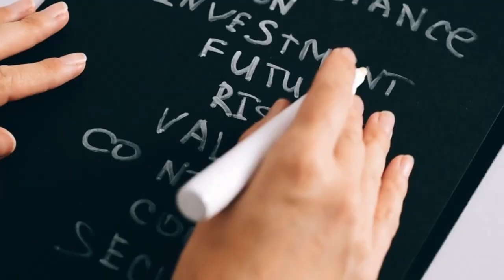Thiel Fellowship & Startup Investing w/ Michael Gibson (MI275)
Robert Leonard chats with Michael Gibson about the Thiel Fellowship, what it is and how it came to be, some of the most successful companies to come out of it, his firm 1517, startup investing, Luminar, and much, much more!

Michael Gibson is the founder of the venture capital firm 1517, one of the minds behind the Thiel Fellowship, and most recently, the author of Paper Belt on Fire.

IN THIS EPISODE, YOU’LL LEARN:
0:00:00 - Intro
0:01:14 - The story of how he met Peter Thiel and started the Thiel Fellowship.
0:09:43 - The flaws with the current education system and how we can create more effective alternatives for young people interested in entrepreneurship.
0:19:19 - Some of his most successful investments at 1517, such as Luminar and Loom.
0:24:10 - Why he left the Thiel Fellowship to start his own venture fund, 1517.
0:38:46 - His thoughts on Luminar, the role he thinks the company can have in the  future of autonomous driving

📖  BOOKS MENTIONED:
Paper Belt on Fire: How Renegade Investors Sparked a Revolt Against the University by Michael Gibson